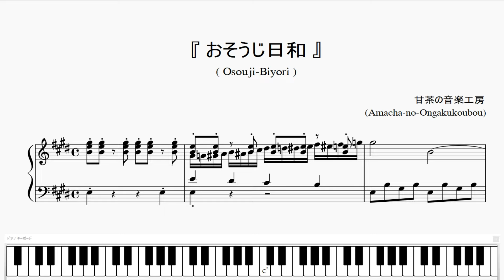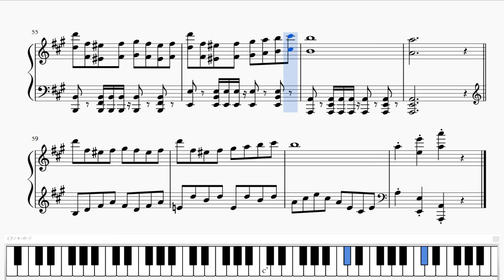『甘茶：おそうじ日和』（Amacha, Osouji Biyori）（ピアノ楽譜）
■　おそうじ日和
　　(Osouji Biyori)
■　作曲：甘茶 (Amacha)

※　この曲はフリーＢＧＭで有名な甘茶様が作曲した曲のご紹介になります。陽気で爽快なメロディーで春らしさを味わえる素敵な曲です。元々はオーケストラ用に作成されたものをピアノソロ用に耳コピでアレンジしたものになります。
原曲は甘茶様のサイトを下記に記載しておきます。

※　This song is an introduction to a song composed by Amacha, who is famous for free BGM. It's a wonderful song that lets you enjoy the feeling of spring with its cheerful and refreshing melody. Originally created for orchestra, this is an arrangement for piano solo.
The title ``Osouji Biyori'' means that the weather is very nice for cleaning.

◆　甘茶の関連動画 (Amacha related songs)

01. 夕暮れ時の切なさは
　　(Yuuguredoki-no-setsunasawa)